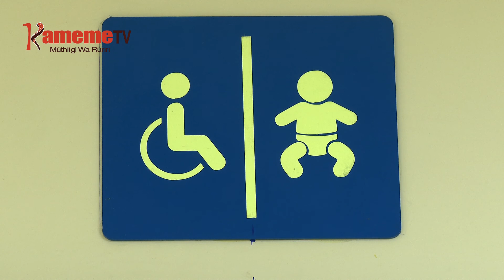Thi yothe gukunguira wira munene uria urutagwo ni manathi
GUKUNGUIRA MANATHI